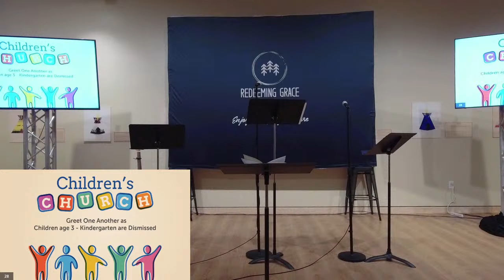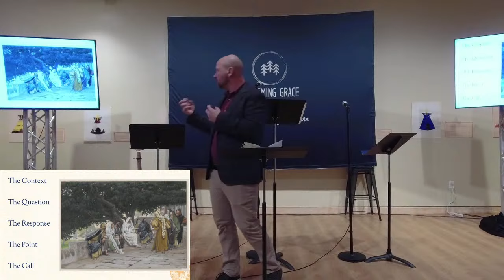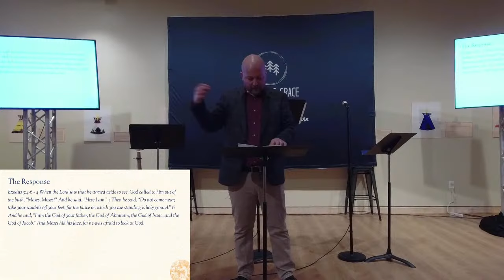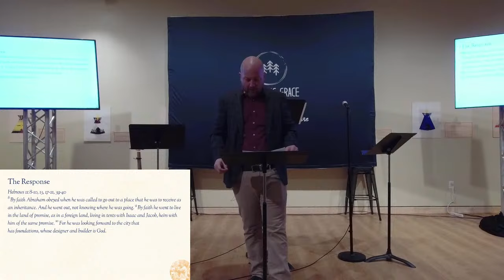Sermon: Is Resurrection Real? (Mark 12:18-27)